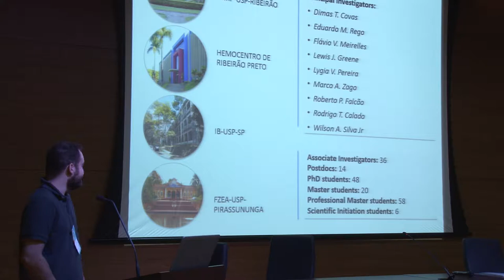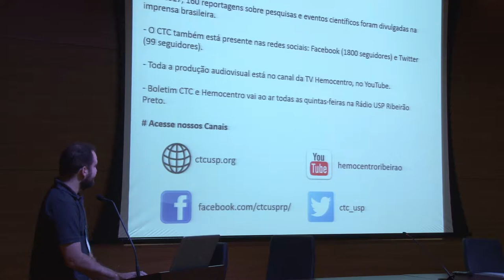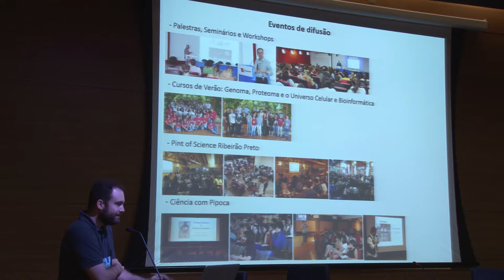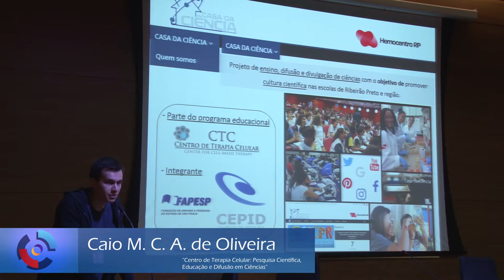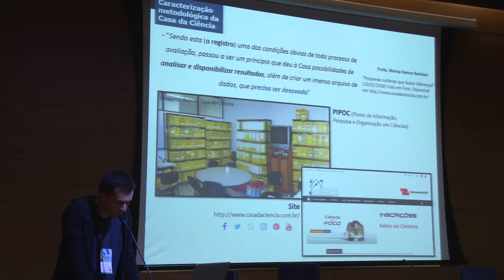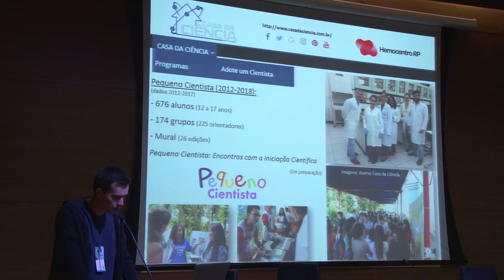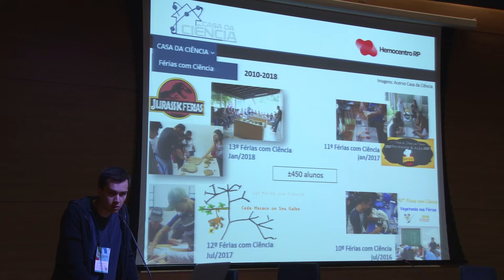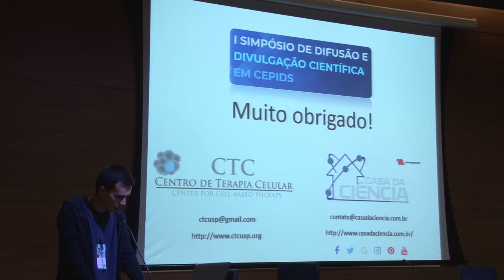Apresentação do Centro de Terapia Celular (CTC)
Centro de Terapia Celular (CTC) no I Simpósio de Difusão e Divulgação Científica em Cepids, realizado nos dias 17, 18 e 19 de abril de 2018 na Universidade Federal de São Carlos (UFSCar) campus São Carlos.

A organização do evento foi do Centro de Desenvolvimento de Materiais Funcionais (CDMF), um desses Cepids, e do Laboratório Aberto de Interatividade para a Disseminação do Conhecimento Científico e Tecnológico (LAbI) da UFSCar.